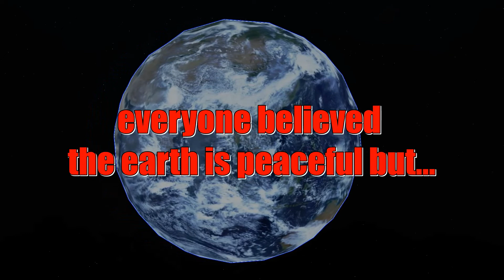Roblox Trevor Henderson Giant monsters (REMASTERED) Animation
MY ROBLOX

.Monsters Remastered.

(Giant puppeteer)

(Sky screamer)

(Morning walk)

(Hexapod giant)

(Giant with red dots)

(The wandering doom)

(Remain indoor)